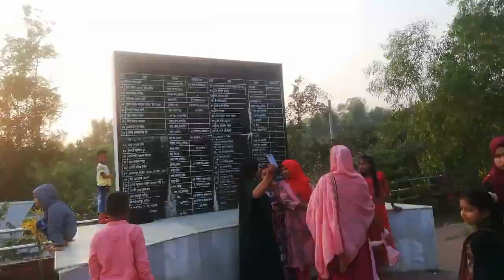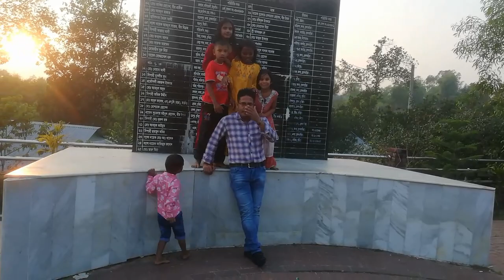শহীদদের সমাহিত স্থান সালদা নদী মনোমুগ্ধকর পরিবেশ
পর্যটক এলাকা শহীদ ভাইয়দের স্মৃতিসৌধ @Habibullah98.

Tourist area Shaheed Brothers Memorial